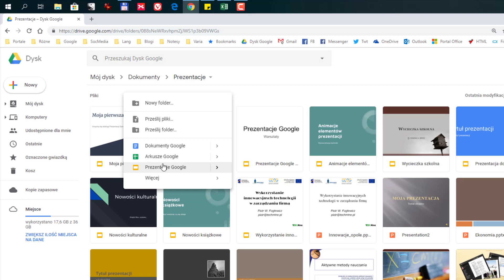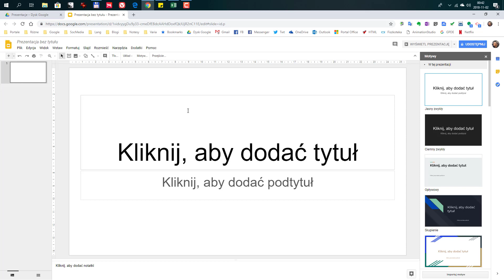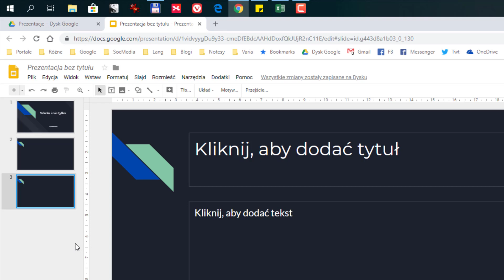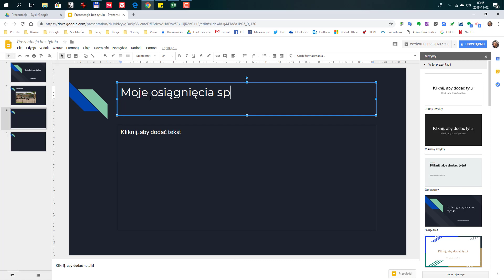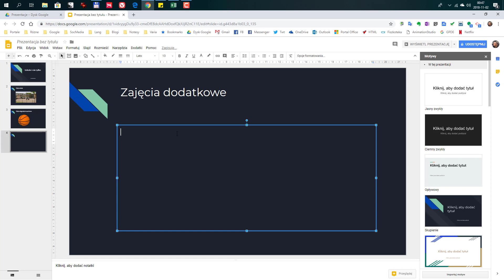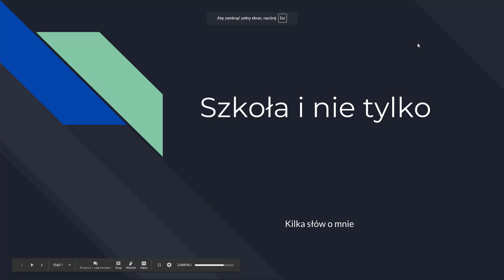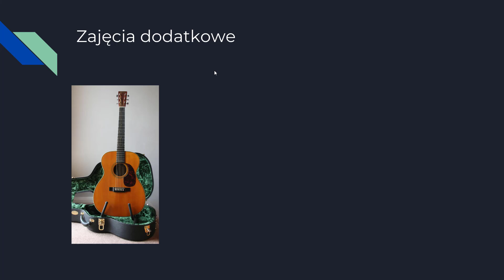Prezentacje Google - pierwszy krok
Film z serii poświęconej Prezentacjom Google, towarzyszący bezpłatnemu ebookowi zatytułowanemu "Obywatel prezenter. Prezentacje Google".